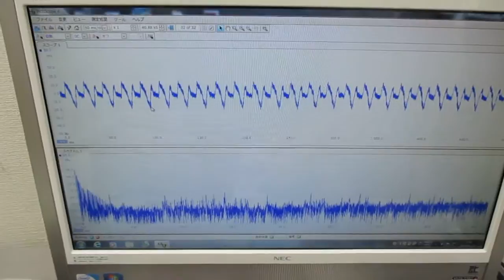メガヘルツの超音波洗浄器（超音波と表面弾性波）